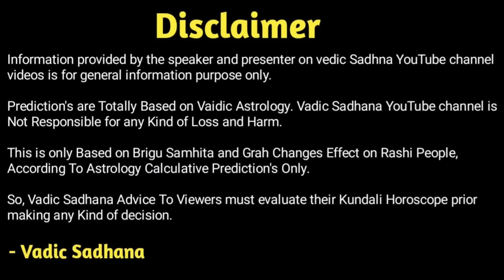धनु राशि अप्रैल मई जून 2023 । Dhanu Rashi April May June 2023 । Sagittarius April May June 2023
Hi

Aane Wale Mahine Yani April, May, June 2023 Me Aapka Cerrier Job Marriege Love-Life Kesi Rahegi ! Aapko Kaun Kaun Si Chunotiyo Ka Samna Karna Padega ! Is Samay Me Kon Se Labh Honge ! Business Kesa Rahega ! Naukri Me Samay Achha Rahega Ya Nahi ! Sari Jankari Aapko Batayenge Astrologer Pradip Maheta. Jay Gurudatt.